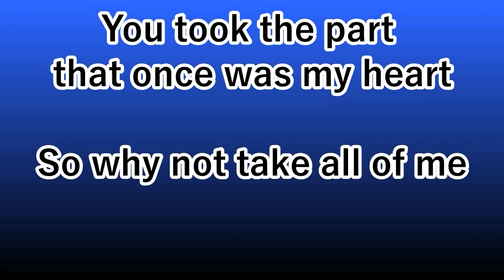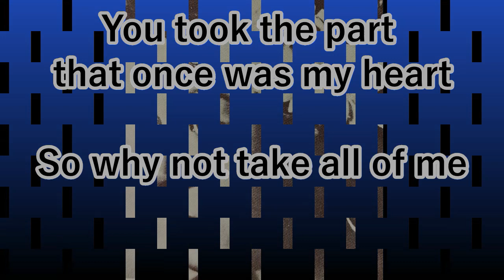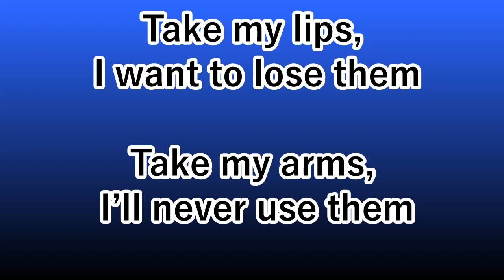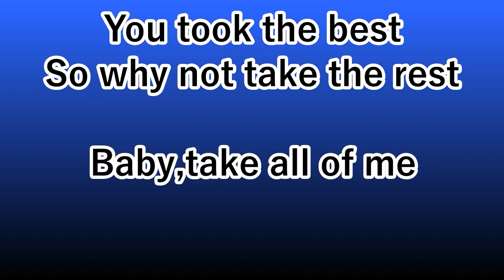All of Me 歌詞付き Billie holiday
あなたとキスできないなら唇なんていらない。あなたと抱き合えないなら腕なんていらない。すべてをあなたにあげたい！そんな歌詞内容です。